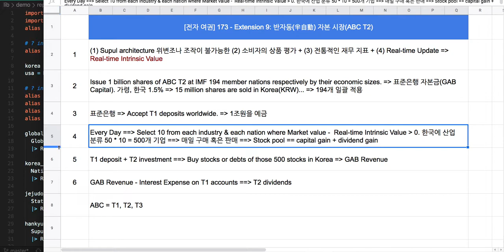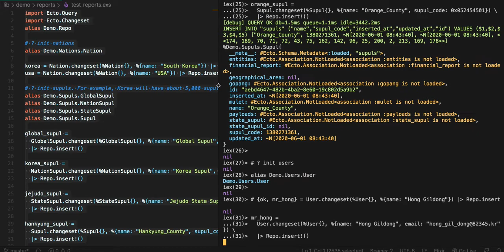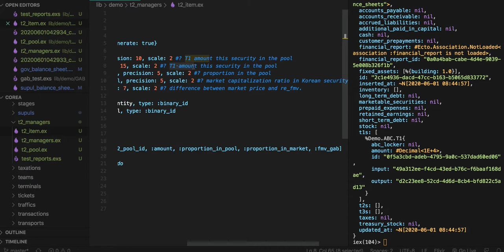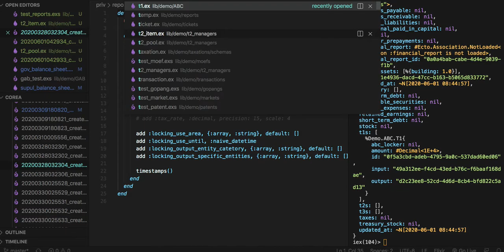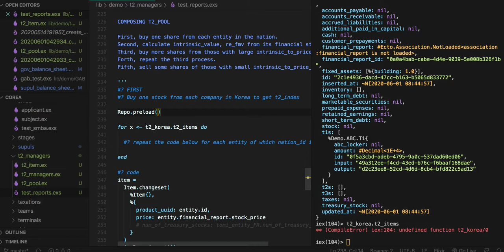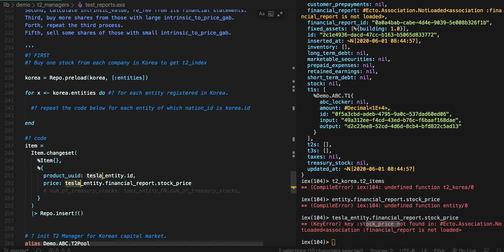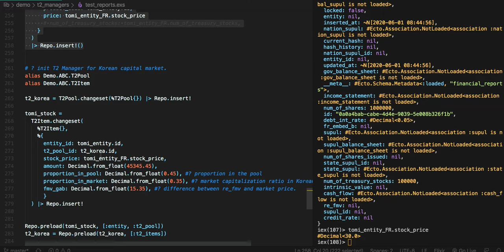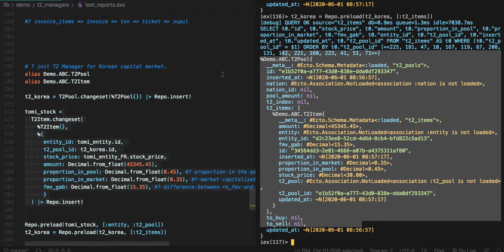[자본 시장] 004 = [전자 여권] 175 - Extension 09: 반자동半自動 자본 시장(T2_Items & T2_Pools)